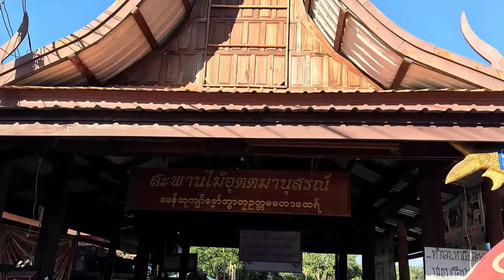สะพานมอญ สังขละบุรี สะพานอุตตมานุสรณ์​ Sangkhlaburi kanchanaburi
สะพานมอญ สังขละบุรี สะพานอุตตมานุสรณ์​  Sangkhlaburi kanchanaburi GunTeeyaTV - Reviews Food Toy Product Travel